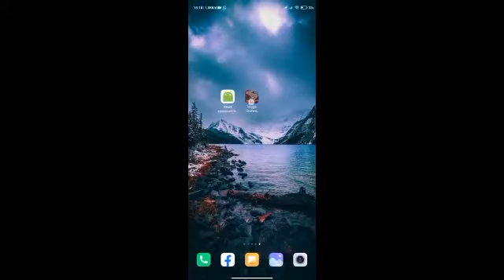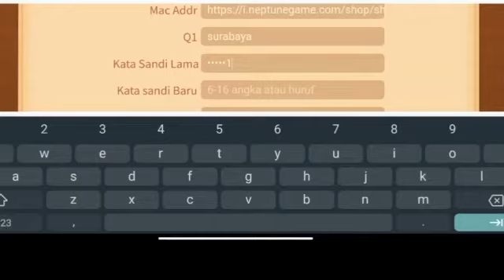Verifikasi limit...!!! Cara Reset Sandi Higgs Domino Lupa Pertanyaan/Nomor mati